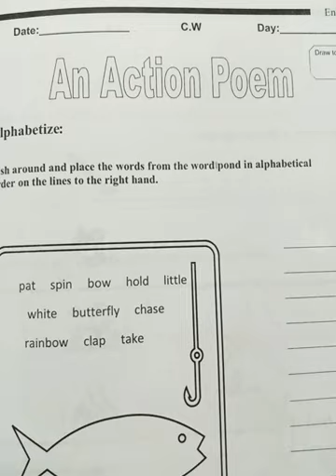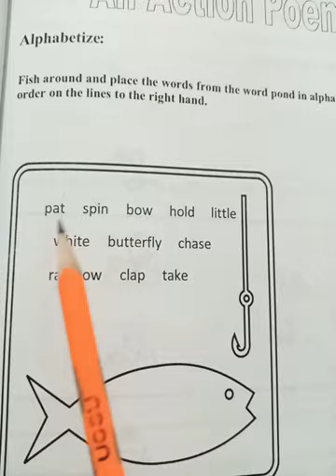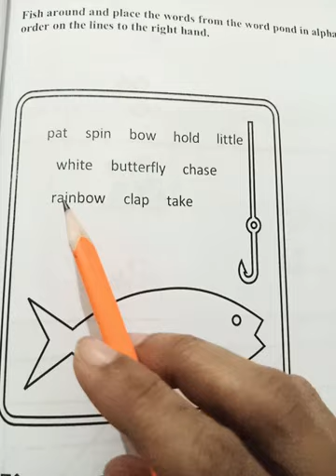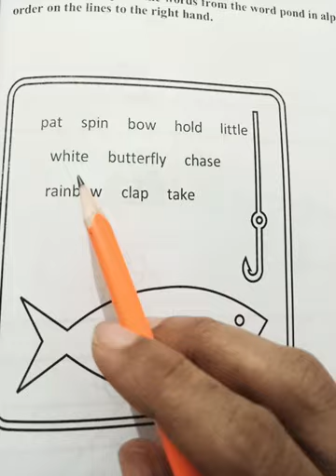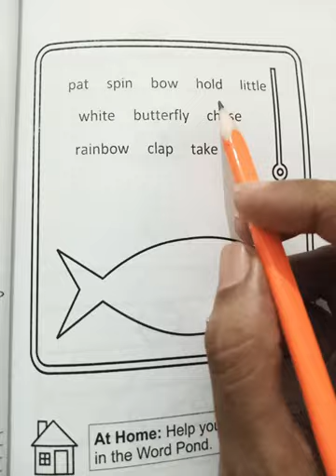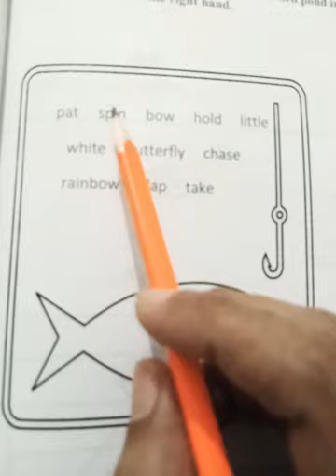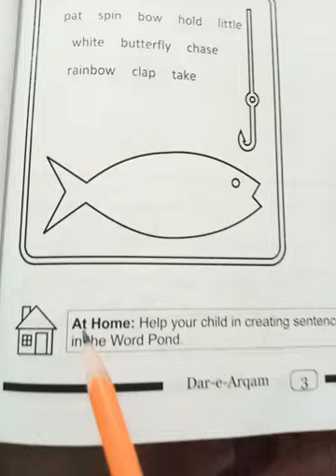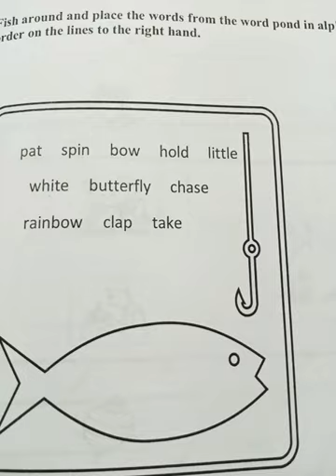An action poem "alphabetize"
Class 1 English workbook pg 3